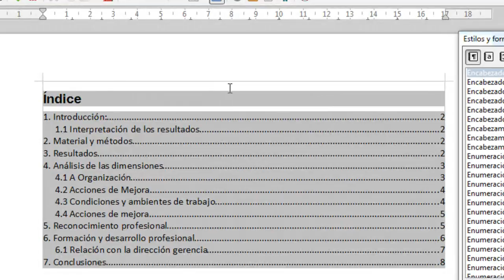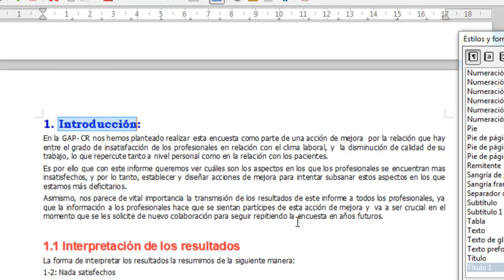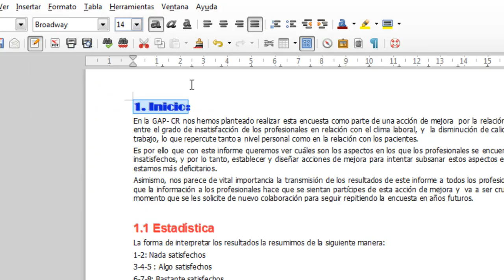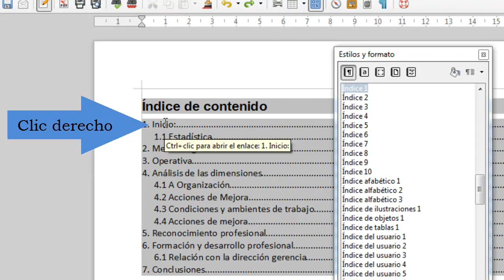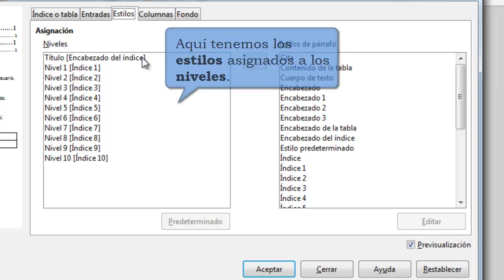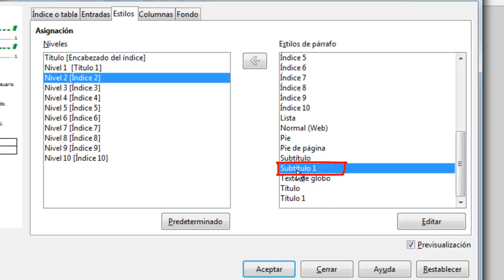Cómo hacer, insertar, modificar un índice automáticamente en Writer de LibreOffice 2ª parte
En este vídeo abordaremos los siguientes temas:
1º) Modificación del texto del índice
2º) Actualización del contenido del índice
3º) Modificación y actualización de los estilos de los Títulos y
     Subtítulos
4º) Modificación del formato del índice